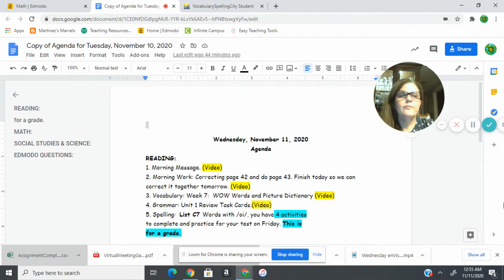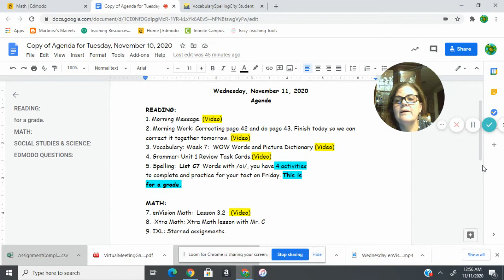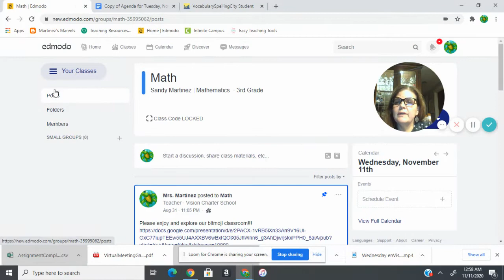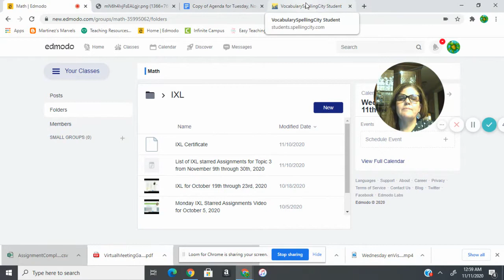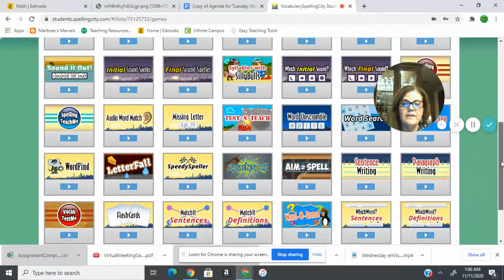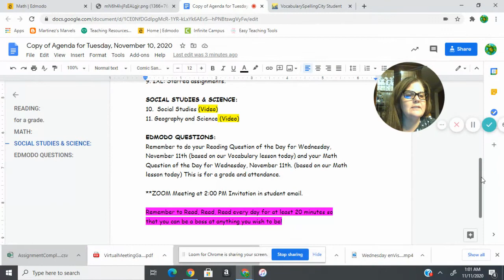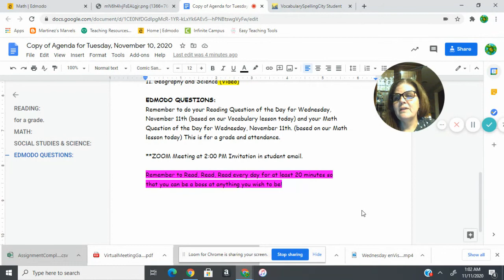Wednesday Morning Meeting for November 11, 2020